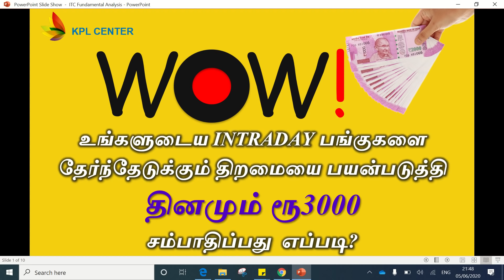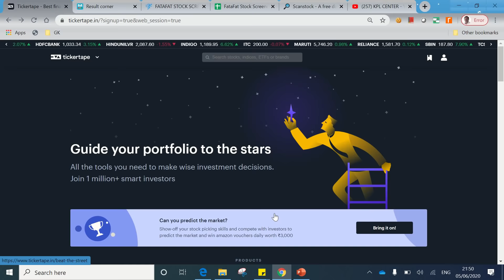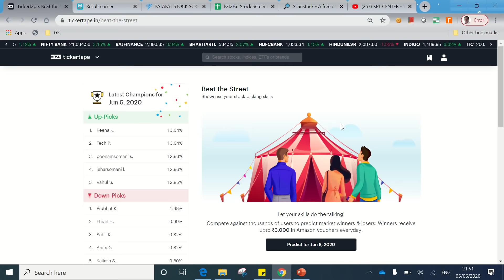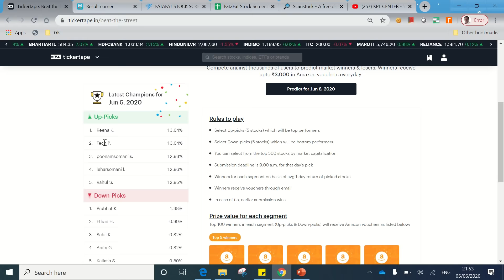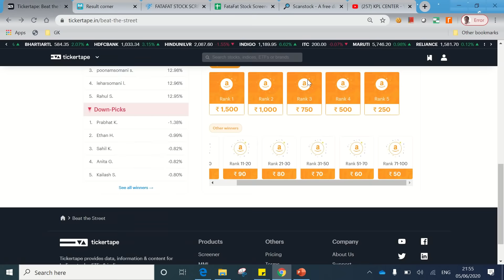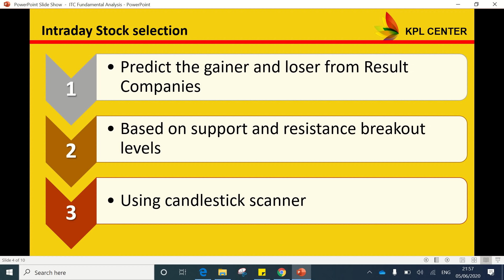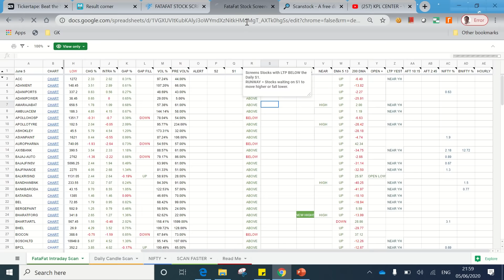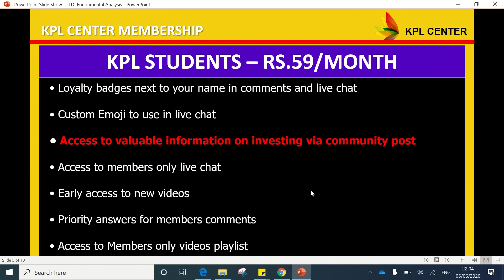EARN RS.3000 MONEY DAILY | SHOWCASE YOUR STOCK PICKING SKILLS | MAKE MONEY ONLINE | KPLCENTER | GK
It is a easy way to earn money daily by just picking top 5 stocks who will become winner and losers on the next trading day of stock market. Showcase your skills and at the same time earn money by competing with other investors. All the very best!

Regards
GK